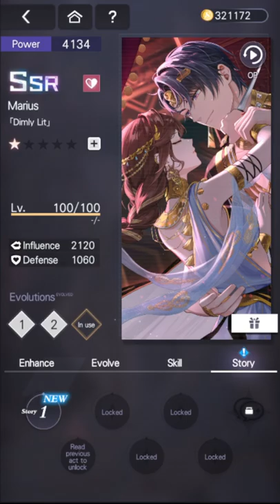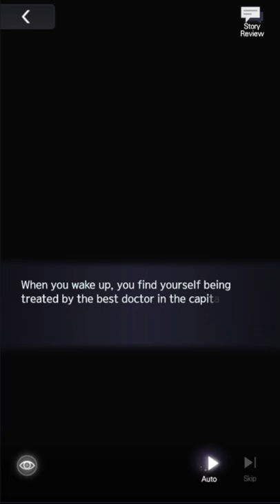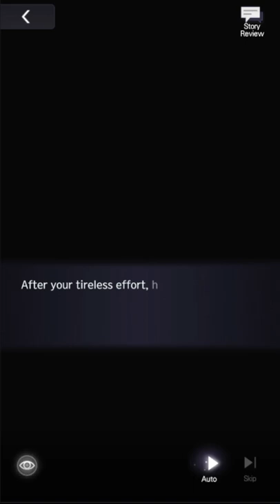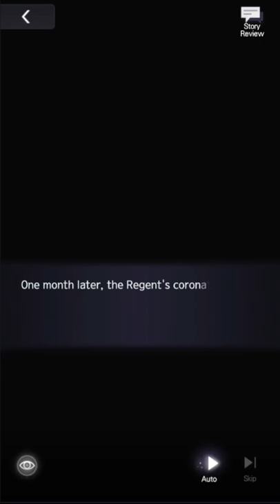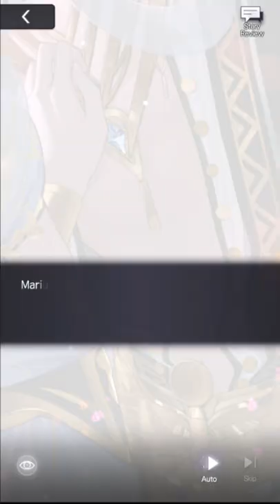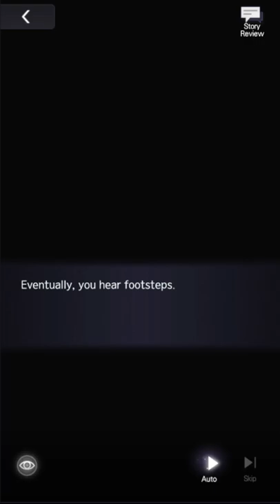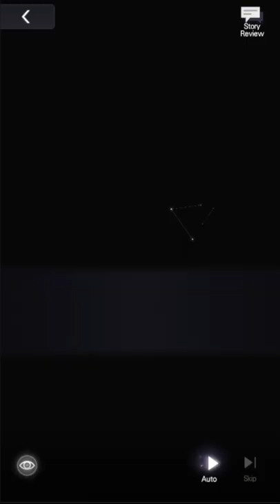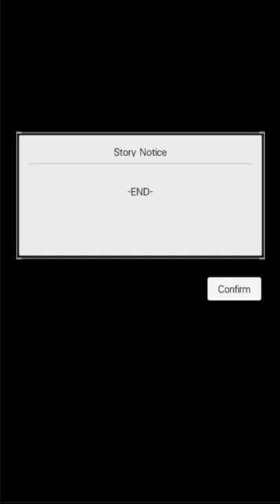(JP DUB) FULL Story + After Story [Dimly Lit] Marius SSR - Secrets of the Tomb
A whole buffet.

Timestamps:
0:00 Card Art Flip-through
1:11 Part One
14:49 Part Two
24:35 Part Three
39:42 Part Four
56:48 Part Five
1:11:34 Part Six
1:23:03 After Story